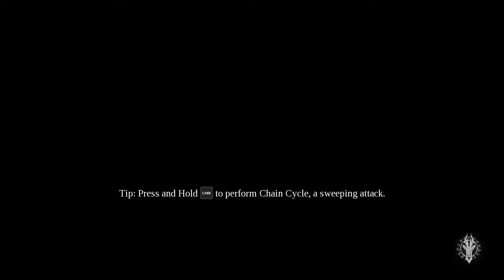DARKSIDERS 3 Walkthrough PART 1- No Commentary Gameplay (1080p-60ᶠᵖˢ)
Darksiders III Gameplay Walkthrough PART 1
Which includes all Story missions and cutscenes. This is also my 1st attempt at the game. All gameplay captured on PC @ Max settings with r9 390